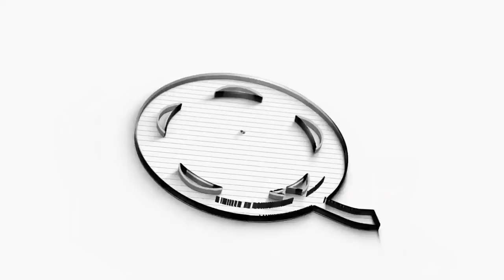Nana Yaw Brefo on African Spirituality vs Foreign Religion